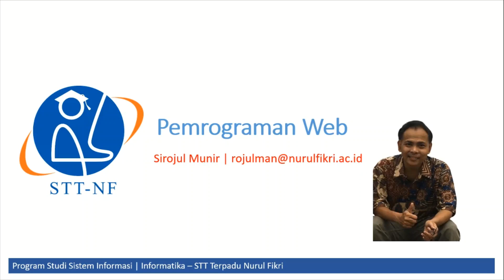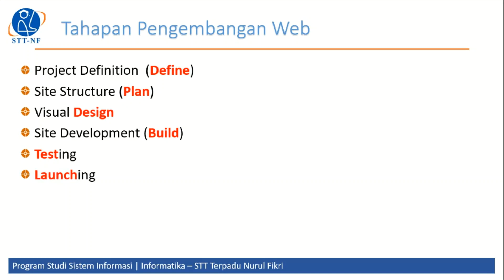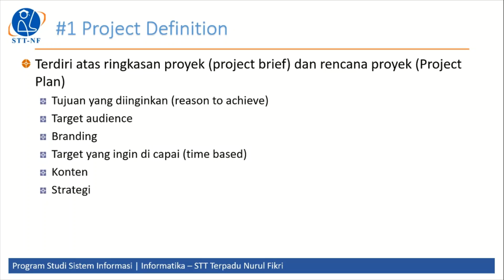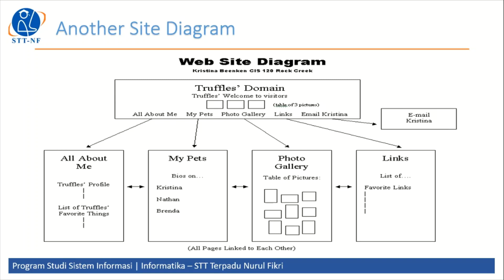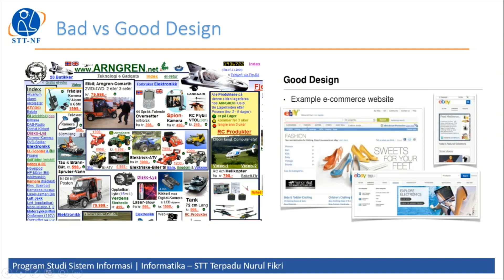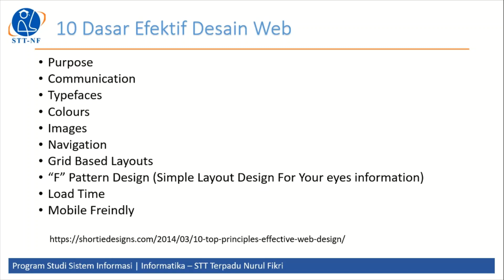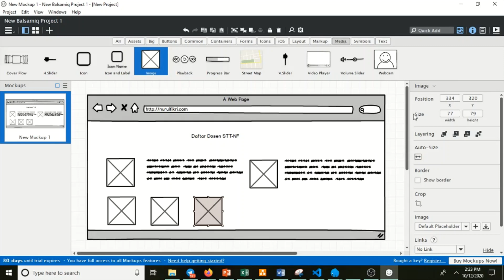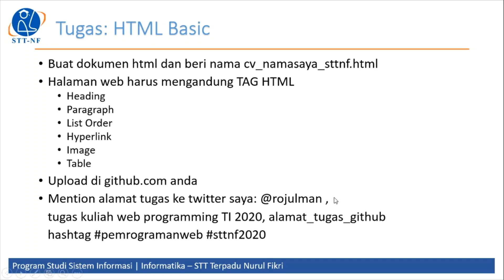Tahapan Desain Web - Mata Kuliah Pemrograman Web STT Terpadu Nurul Fikri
Tahapan dan Desain Pengembangan Aplikasi Web